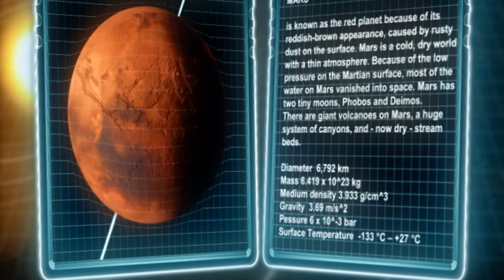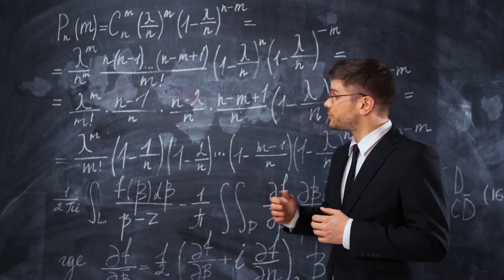Top 10 Most Incredible Space Discoveries of 2023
Today we present to you the top 10 most incredible space discoveries of 2023. Enjoy!